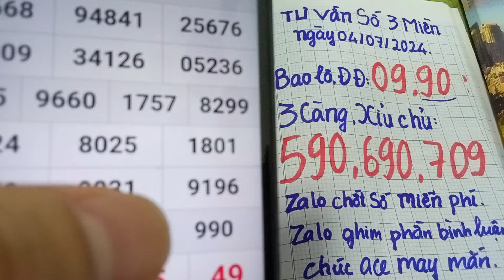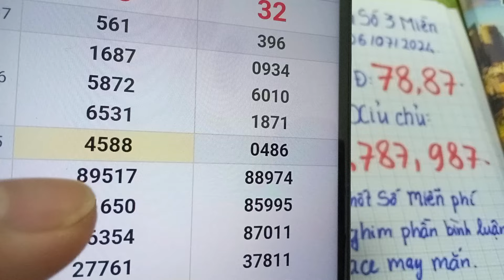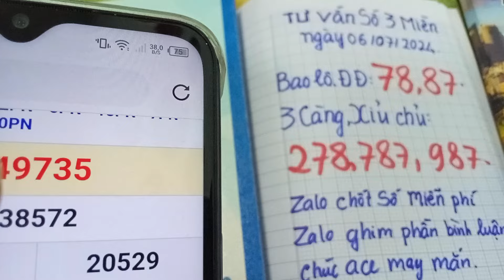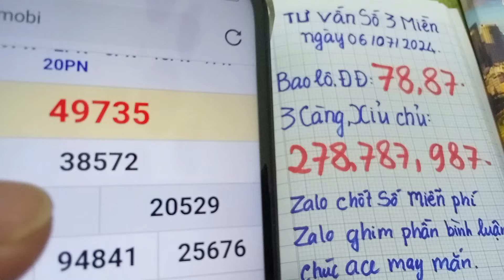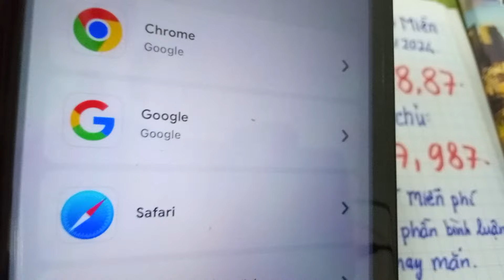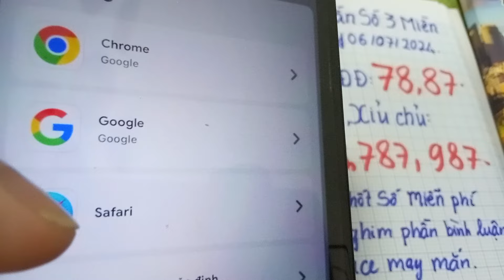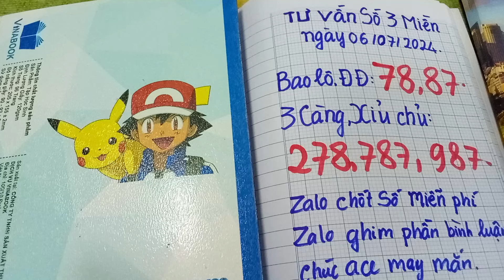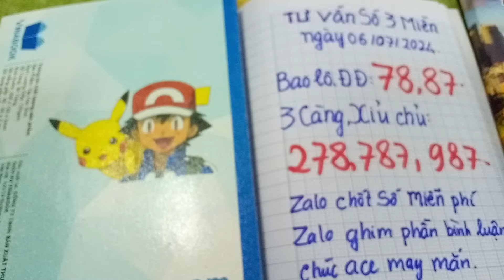XSMN Minh Ngọc - soi cầu Miền Nam - soi cầu miền bắc ngày 06/07/2024, soi cầu xsmb,Tư vấn số học